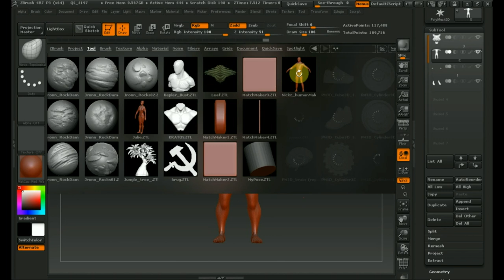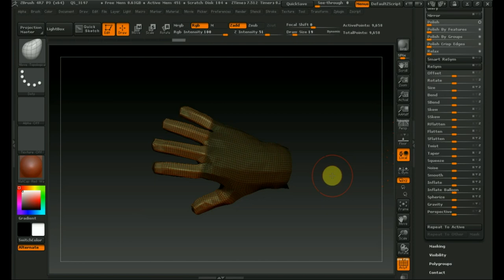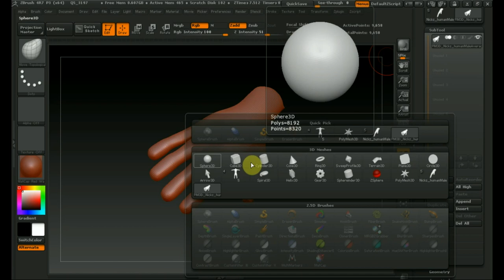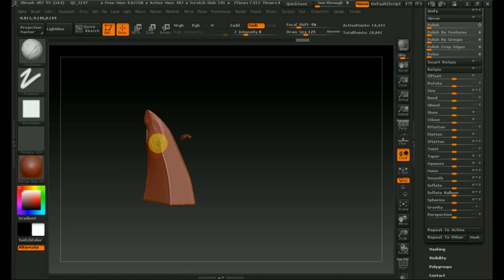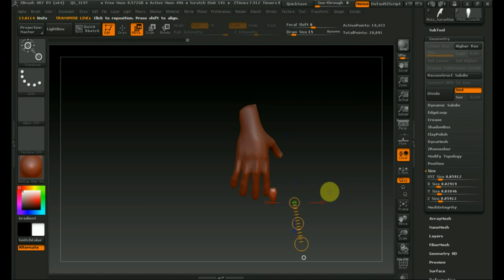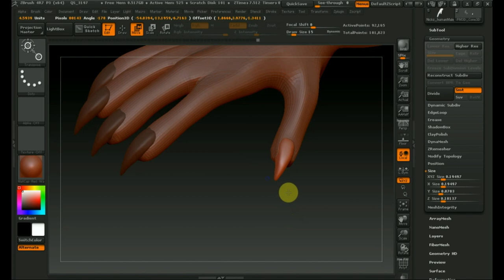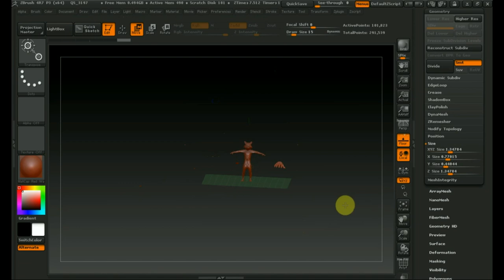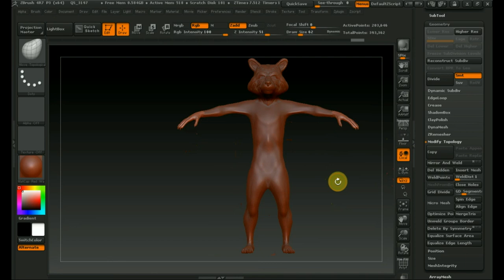Zbrush 4R7 как сделать кисть Енота Ракеты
кисть Ракеты ..